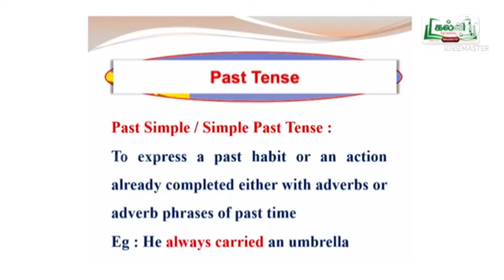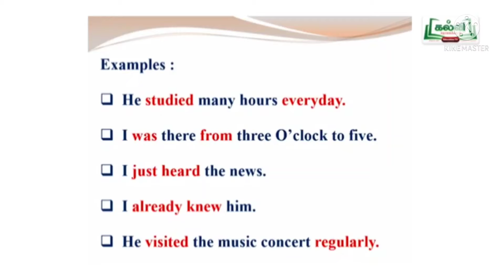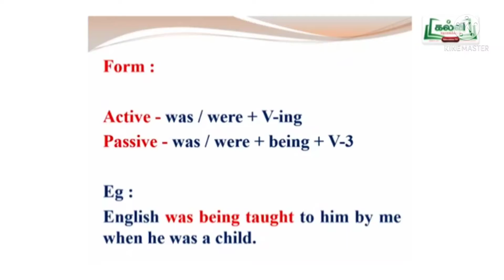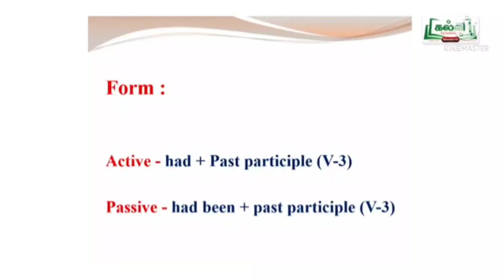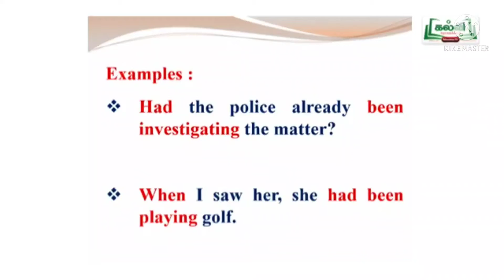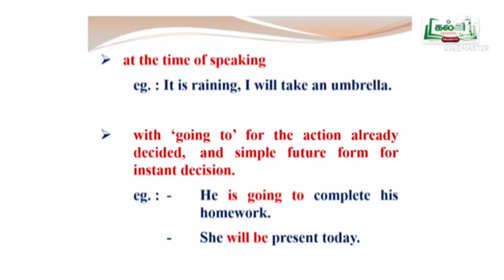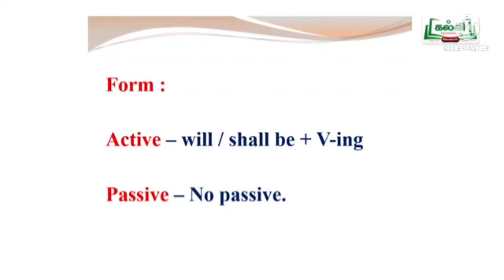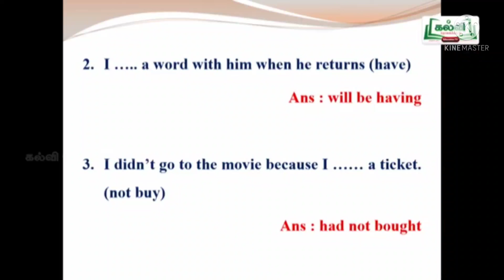11th English Unit-1 Grammar : Tenses Part -2